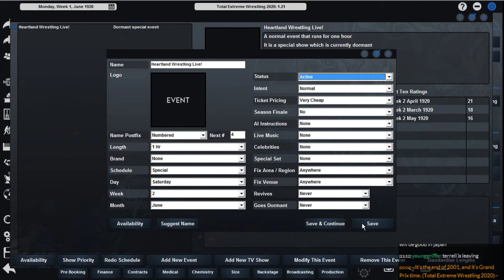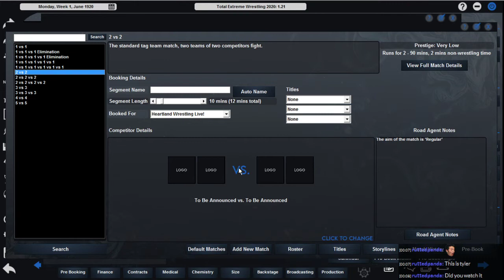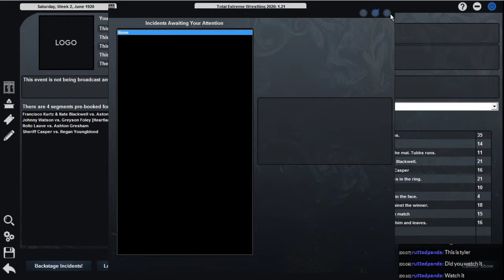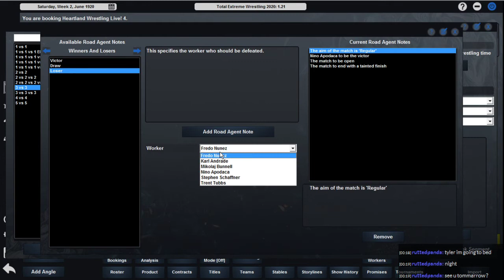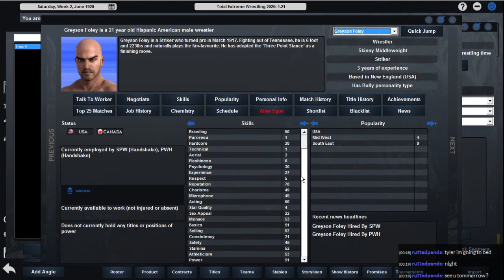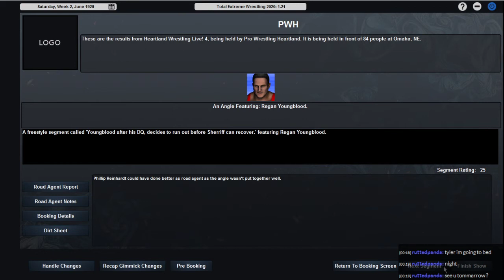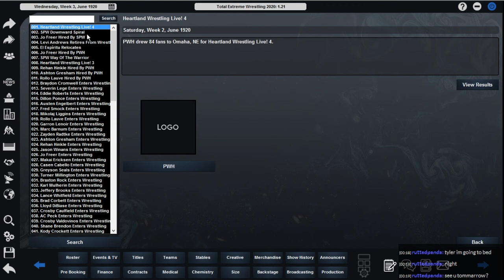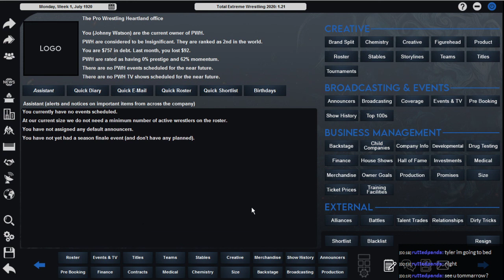MWG -- TEW 2020 -- Pro Wrestling Heartland -- Episode 4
Effganic: Genesis Road To Glory -- June 1920 -- Johnny Watson's first title defense, and signing some new talent. Profit can soon be made.